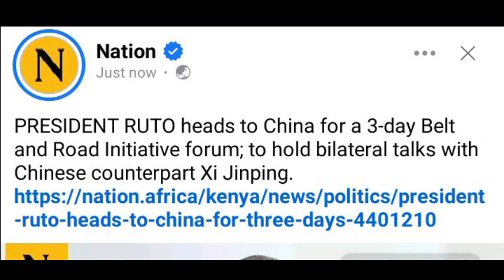BREAKING NEWS; PRESIDENT WILLIAM RUTO JET'S OUT OF THE COUNTRY, DESTINATION REVEALED